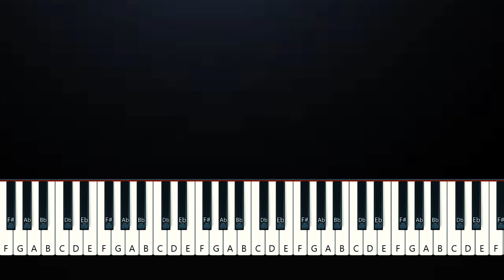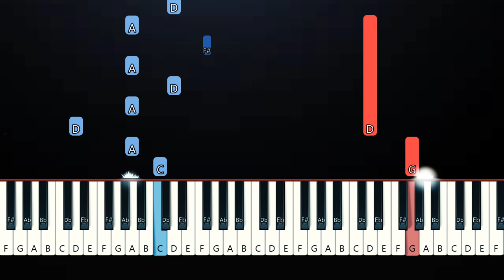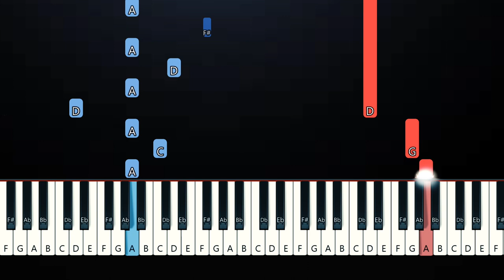Taylor Swift - Foolish One (Piano Tutorial)